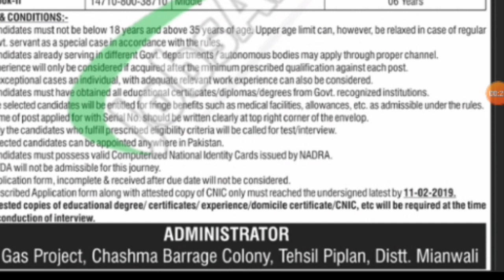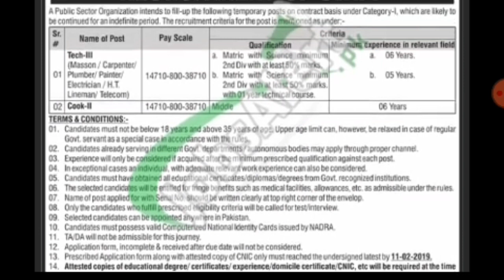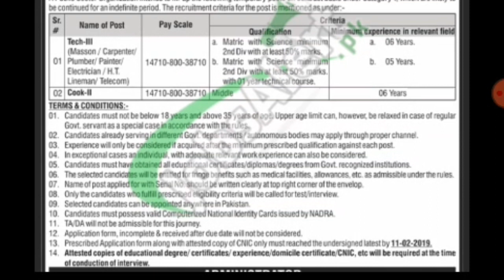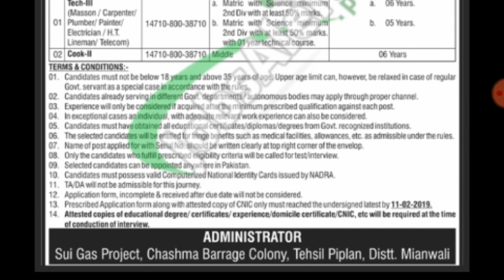Soi gass jobs 2019 || New jobs in pakistan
A guideline video about Soi gass jobs 2019.